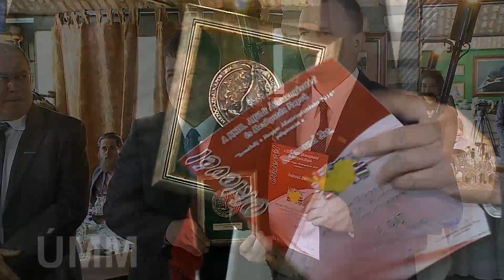Bonafarm sikerek az Alföldi Állattenyésztési és Mezőgazda Napokon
Gyenei Ferenc - Bonafarm Mezőgazdaság